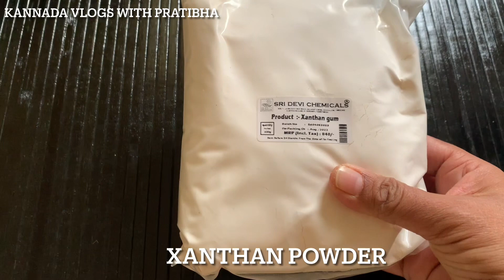ಮೂರೇ ಮೂರು ವಸ್ತು ಸಾಕು ಅಲೋವೆರಾ ಜೆಲ್ ರೆಡಿ / Diy Handmade Alovera Gel / Kannada vlogs with Pratibha.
ಮೂರೇ ಮೂರು ವಸ್ತು ಸಾಕು ,
ಅಲೋವೆರಾ ಜೆಲ್ ರೆಡಿ .
DIY Handmade Alovera Gel.

ಅಲೋವೆರಾ ಸಾಮಾನ್ಯವಾಗಿ ಸೌಂದರ್ಯ ವರ್ಧಕಗಳಲ್ಲಿ ಬಳಸುತ್ತಾರೆ .ಏಕೆಂದರೆ ಅದು ನೈಸರ್ಗಿಕವಾಗಿ ತನ್ನ ಎಲೆಗಳಲ್ಲಿ ಲೋಳೆಯಂತ ಪದಾರ್ಥ ಹೊಂದಿದೆ ಇದು ನಮ್ಮ ಚರ್ಮವನ್ನ ತೇವವಾಗಿಟ್ಟು ಚರ್ಮವನ್ನು ಮೃದು ಮಾಡುತ್ತದೆ .

ಅಲೋವೆರಾ ಎಲೆಯನ್ನ ಉಪಯೋಗಿಸಿ ಮನೆಯಲ್ಲಿ ಜೆಲ್ ಮಾಡುವುದನ್ನ ಈ ವಿಡಿಯೋದಲ್ಲಿ ಹೇಳಿ ಕೊಟ್ಟಿದ್ದೇನೆ .ನೀವು ಸಹ ಮನೆಯಲ್ಲಿ ಮಾಡಿ ಅದರ ಪ್ರಯೋಜನ ಪಡೆದುಕೊಳ್ಳಿ .
ಧನ್ಯವಾದಗಳು .

DIY,handmade Alovera gel,Alovera gel,how to make Alovera gel,how to prepare alovera gel at home,chemical free,Alovera gel preparation,healthy skin care.